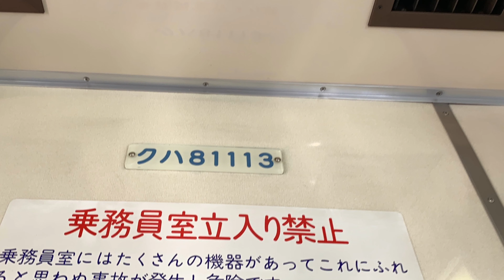東武アーバンパークライン378